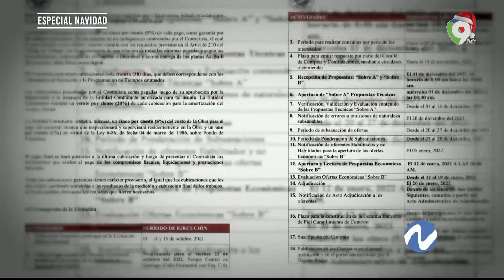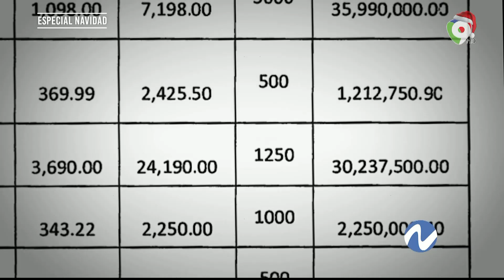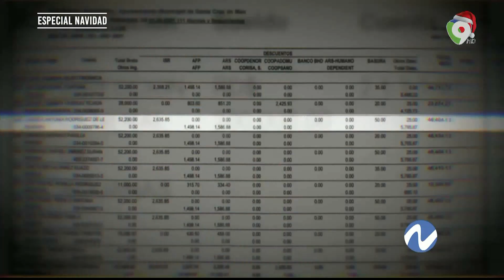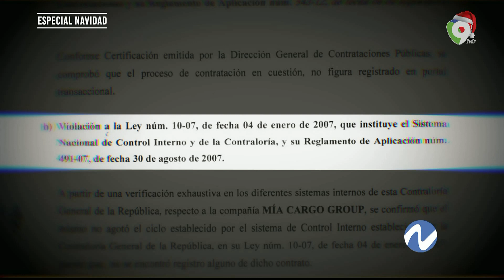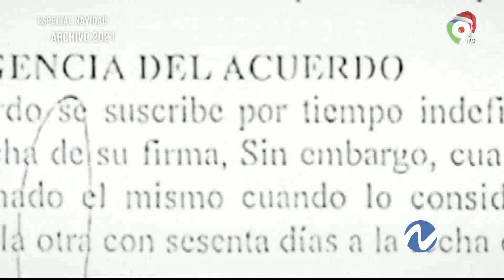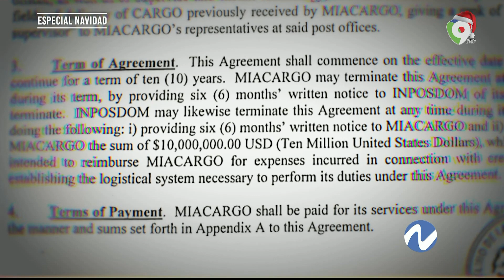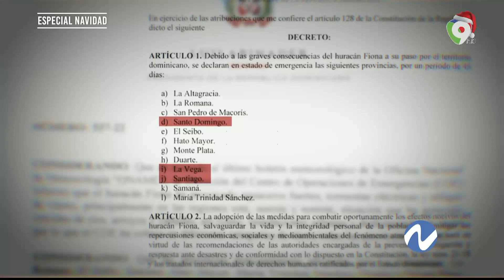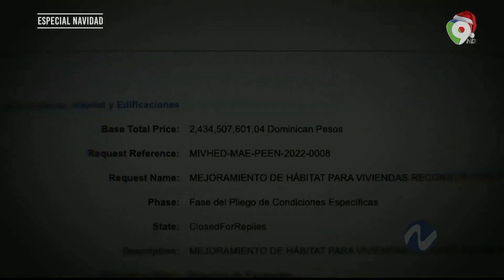Resumen Corrupción. Primera Parte | Nuria Piera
A lo largo de este 2022 se presentaron varios trabajos sobre irregularidades en distintas instituciones que van desde anomalías en citaciones, despotismo en ayuntamientos, distritos educativos, un contrato de Inposdom que dio mucho de qué hablar y una cuestionable gestión en Centro de Rehabilitación Psicosocial.